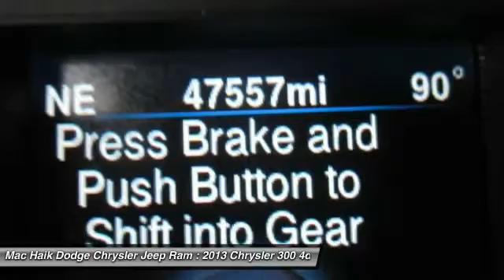2013 Chrysler 300 Temple TX 273484A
2013 Chrysler 300 BASE - $14784

5255 I H 35 South

Don't miss this 2013 Chrysler. Make a great choice today with this must-have 4dr car. Learn more about this 4dr car by contacting the dealership today and complete your driving dreams.